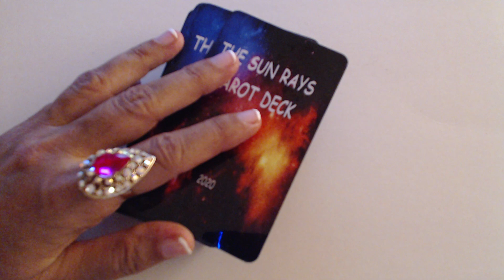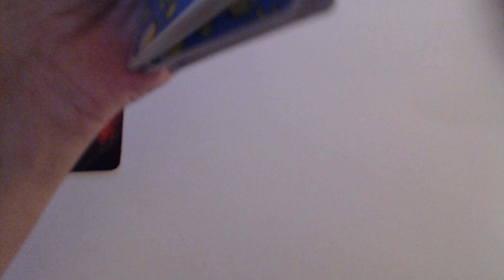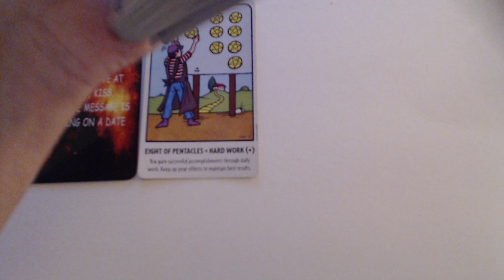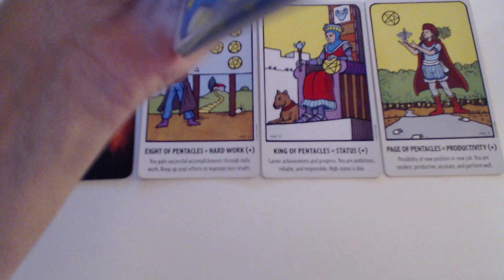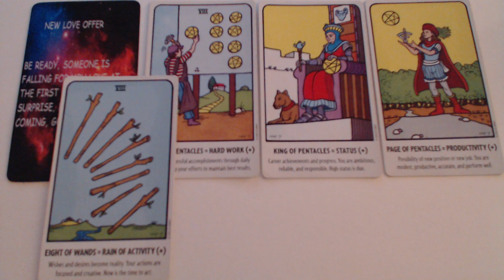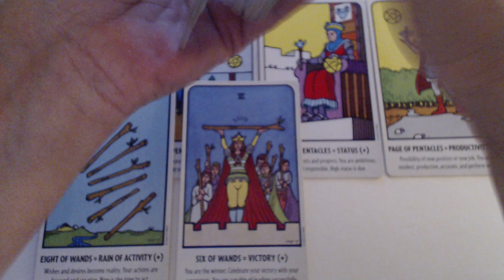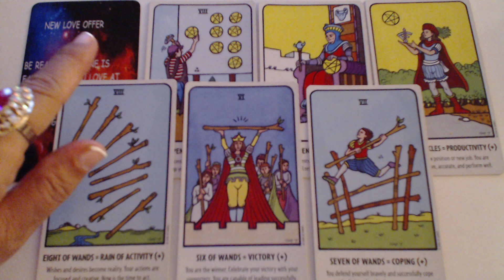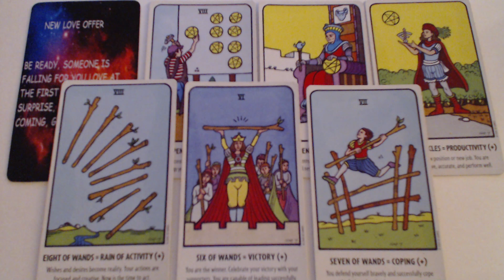BONUS LOVE TAROT READING - TAURUS VIRGO CAPRICORN